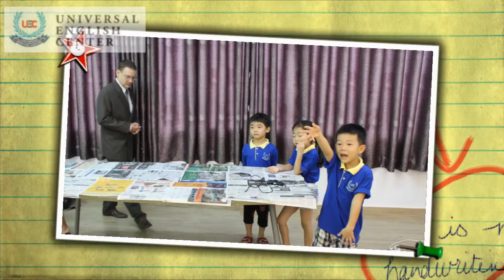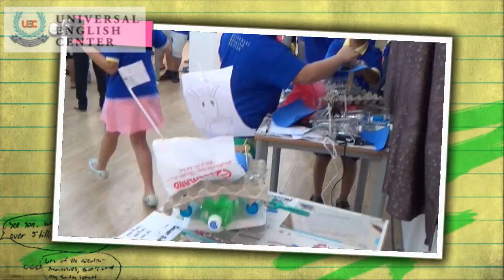UEC Phu My Hung _ Summer Explorers 2013 _ pirate ship making